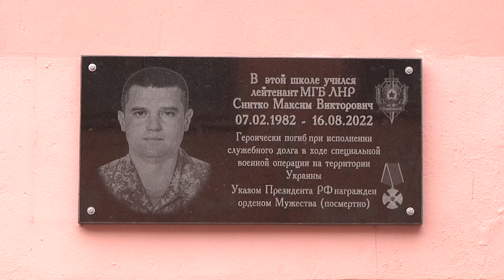В КУВК № 5 "Перспектива" торжественно открыли мемориальную доску герою СВО Максиму Снитко